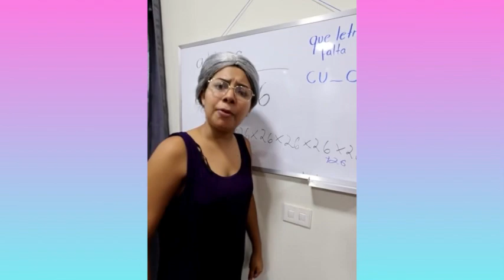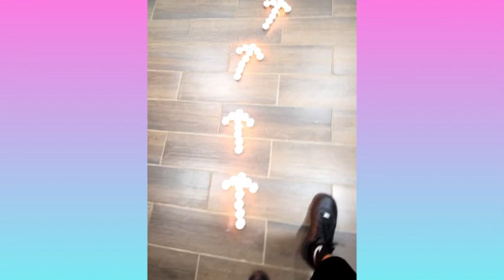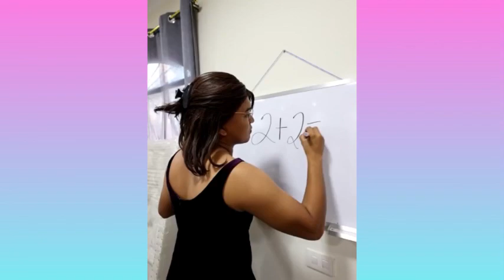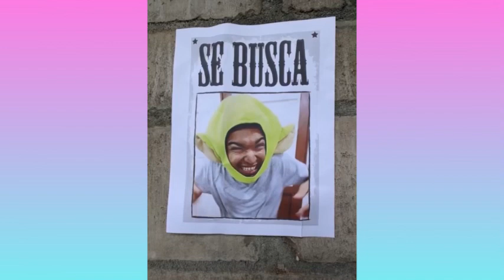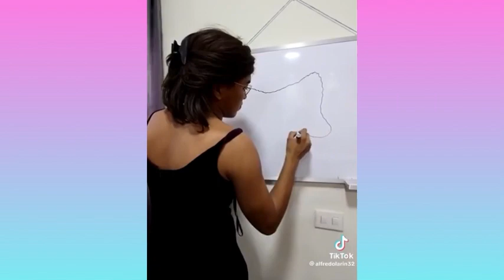A LARIN LE LLEGA LA PLACA Y SALE MAL | NUEVOS TIKTOK DE LARIN | RÍETE HASTA EL FINAL